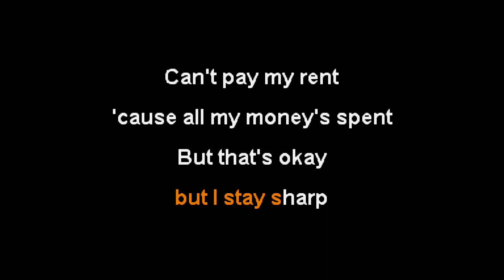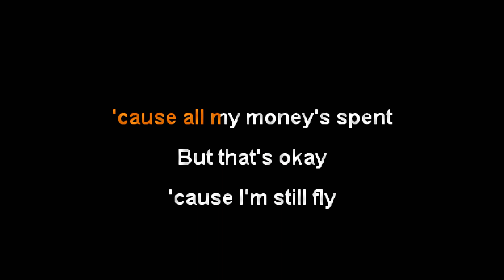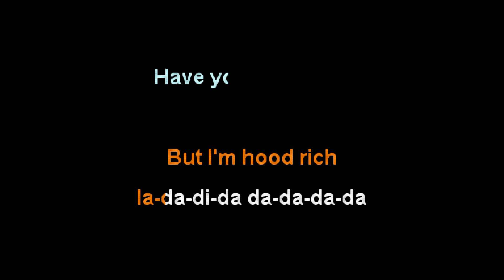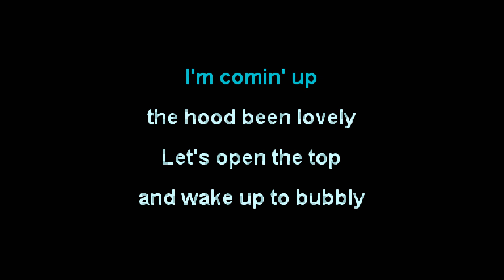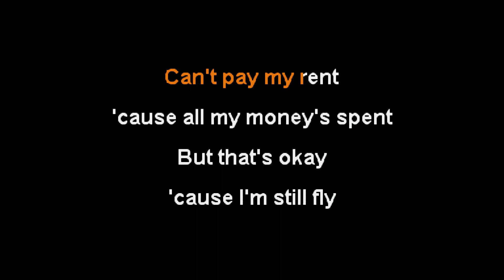The Devil Wears Prada - Still Fly [Karaoke Instrumental]